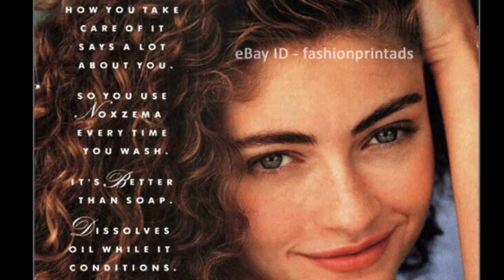Sexy Saturday #50: Late 90s Rebecca Gayheart (& Retrospective)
If you are new to "The Cinema Rag," listen to the original 200 episodes on Apple, Spotify, or wherever you listen to podcasts.
I have 4 podcasts.  Access the back catalog of all of them and hundreds of articles and recipes.
Gregory's Youtube channel on Christianity @5MinuteCatholicApologetics